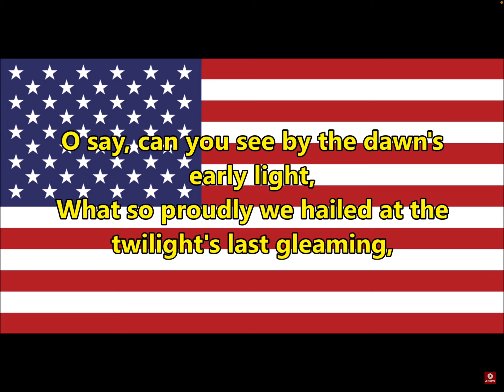Play this song to your Canadian friend